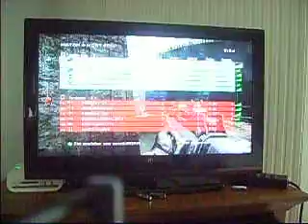black ops multi silo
presentation des map annilation